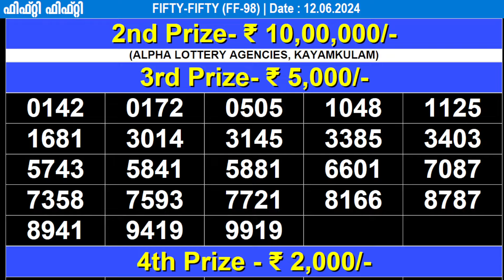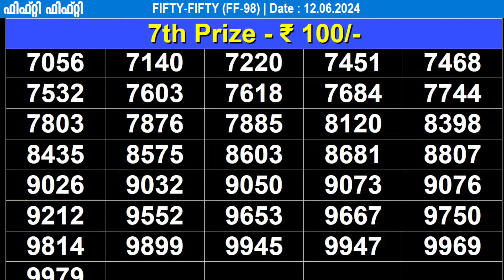KERALA LOTTERY FIFTY-FIFTY FF-98 | LIVE LOTTERY RESULT TODAY 12/06/2024